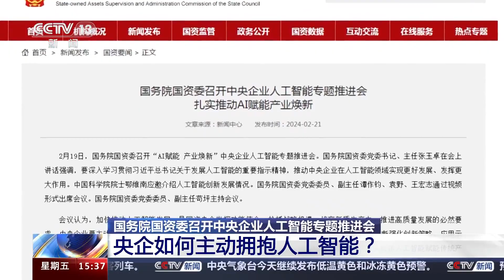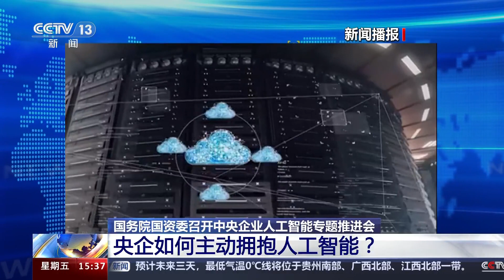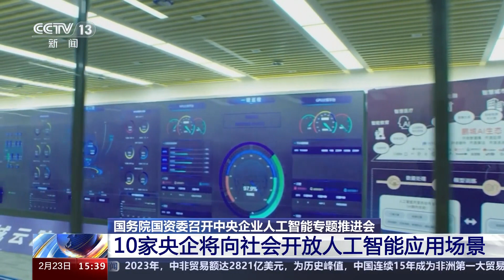国务院国资委召开中央企业人工智能专题推进会 央企如何主动拥抱人工智能？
最近视频生成模型Sora的出现持续引发热议。目前飞快进步的人工智能正在加速赋能到各行各业。在这样的背景下，近日，国务院国资委召开中央企业人工智能专题推进会，提出中央企业要主动拥抱人工智能带来的深刻变革。

2月19日，国务院国资委召开了一个“AI赋能 产业焕新”中央企业人工智能专题推进会。提出中央企业要把加快发展新一代人工智能摆在更加突出的位置。不断强化创新策略、应用示范和人才聚集，着力打造人工智能产业集群，发挥需求规模大、产业配套全、应用场景多的优势。带头抢抓人工智能赋能传统产业，加快构建数据驱动、人机协同、跨界融合、共创分享的智能经济态势。

会议还强调，中央企业要把发展人工智能放在全局工作中统筹谋划，深入推进产业焕新，加快布局和发展智能产业。要夯实发展基础底座，把主要资源集中投入到最需要、最有优势的领域，加快建设一批智能算力中心，进一步深化开放合作，更好发挥跨央企协同创新平台作用。开展AI+专项行动，强化需求牵引，加快重点行业赋能，构建一批产业多模态优质数据集，打造从基础设施、算法工具、智能平台到解决方案的大模型赋能产业生态。

此次会议参会的10家中央企业还签订了倡议书，表示将主动向社会开放人工智能应用场景。

数据显示，截至2023年年底，我国累计发布了200多个人工智能大模型，其中有20多个大模型产品获批向公众提供服务。

事实上，尽管起步较晚，但近年来，中国在算力、芯片和5G等新型基础设施领域的发展，已经呈现快速增长和持续创新的趋势，也为人工智能的大规模计算和数据处理提供了强有力的支持。

2022年，中国在用数据中心机架总规模超过650万标准机架，有超过30个城市正在建设或提出建设智算中心，算力总规模已经居全球第二。

另外一组值得关注的数据，来自中国信通院最新发布的《全球数字经济白皮书(2023年)》，数据显示，目前我国数字经济规模超过 50 万亿元，总量稳居世界第二，占 GDP 比重超 40%。

从2013年到2023年，全球AI专利申请量累计达到129万件，全球AI专利授权量累计超过51万件。其中，中国AI专利申请量占全球64%，位列世界第一。

去年7月，华为云盘古气象大模型正式上线欧洲中期天气预报官网，让世界看到了中国大模型破解气象领域难题的能力。

世界银行估计，改进天气预报和早期预警系统每年不仅可带来价值1620亿美元的收益，还可以挽救约23000人的生命。人工智能应用正向纵深演进。在人工智能这一科技新赛道，我国已处在世界第一梯队。

此次国务院国资委召开的中央企业人工智能专题推进会强调，要把主要资源集中投入到最需要、最有优势的领域。

中国科学院科技战略咨询研究院研究员 周城雄：人工智能的应用场景很广，应用范围很广，相关的产业也很长，涉及技术门类也很多。目前相对来说，我们并没有全方位的有优势，只能说在某些局部，在最急需，应用最广泛的一些领域提供资源，来取得优势，比如说我们从制造业大国变成制造业强国，必须在人工智能应用的技术上取得领先优势，才能保持制造业优势。比如说农业领域，我们也是农业大国，要保持农产品安全，提高农产品效率，人工智能的应用也是有非常大的作用的，这些都是我们急需的。